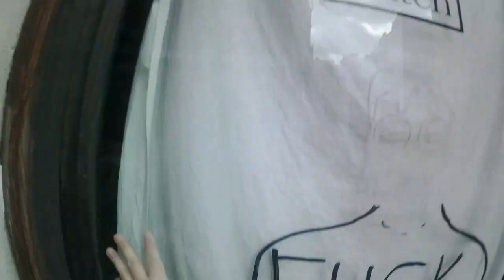Pintando un cuadro al óleo en el October "La carne" | Héctor Gomis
Este es un pequeño experimiento. Se trata de un cuadro en transformación, una pequeña obra animada. Se llama "Carne". espero que te guste